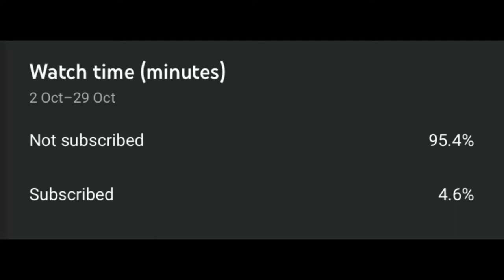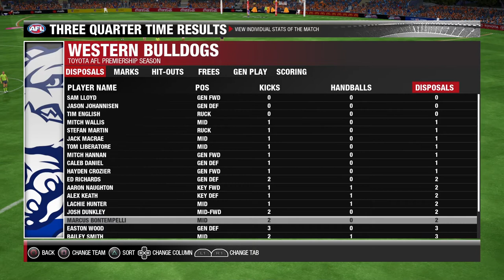Josh Bruce Is An All Australian CHB In 2021! (AFL Evolution 2 Bulldogs Coach Career Round 3)